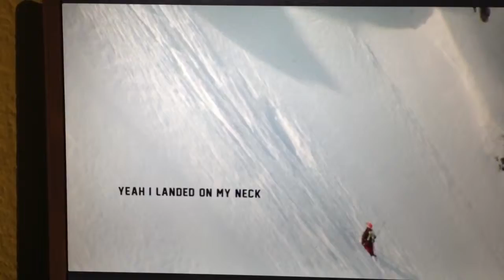Freeski Frontflip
20m